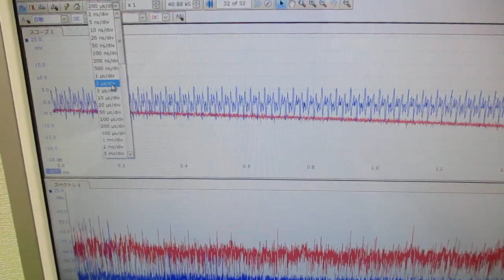メガヘルツの超音波発振制御プローブを利用した実験動画 ultrasonic-labo